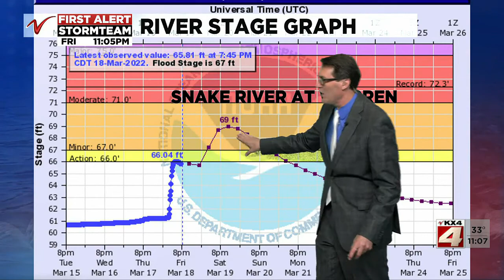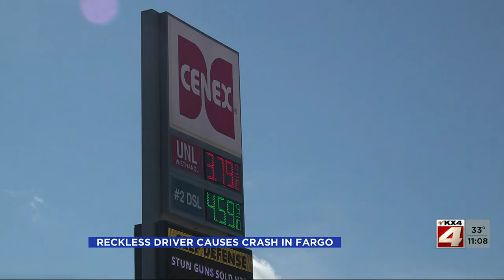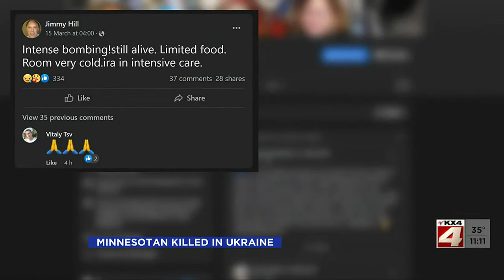1100PM News March 18 Part 1